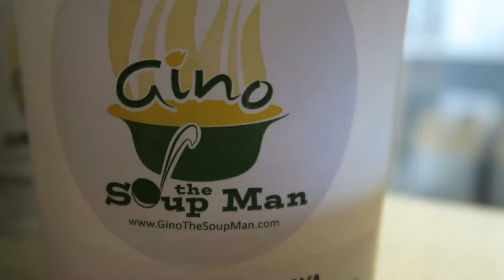Heading to the Playa: Burning Man 2017 // Schultzy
Hi Welcome!! Moments from my adventures in life. Enjoy!

Music